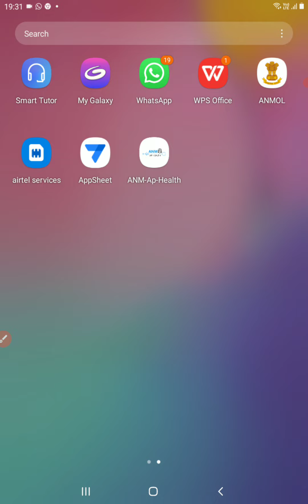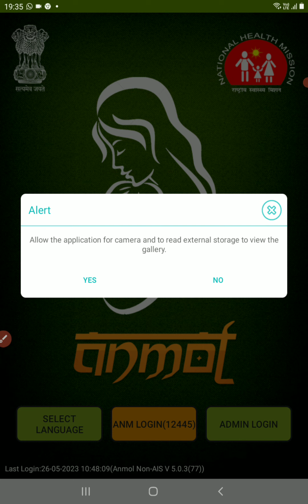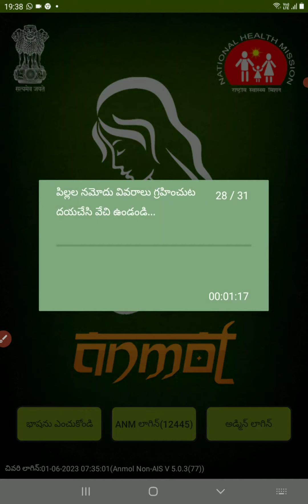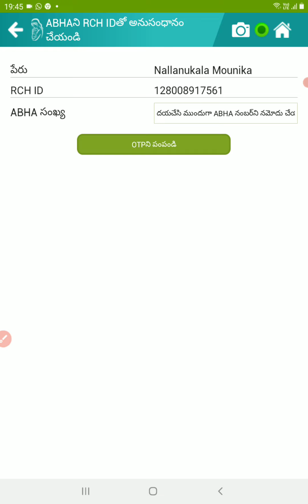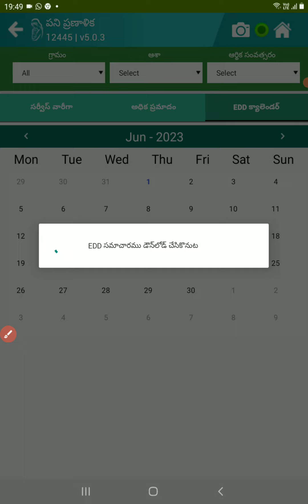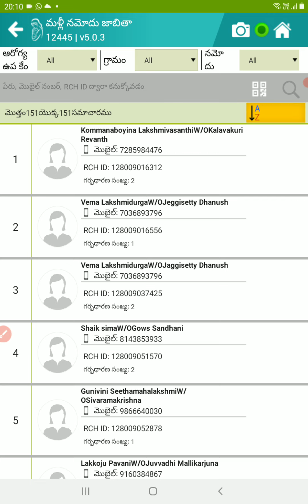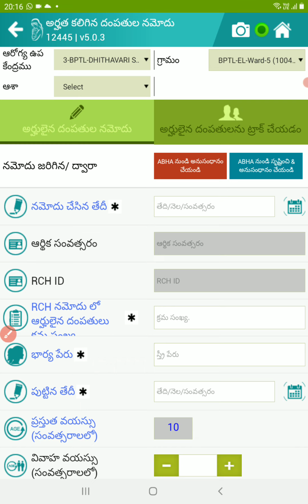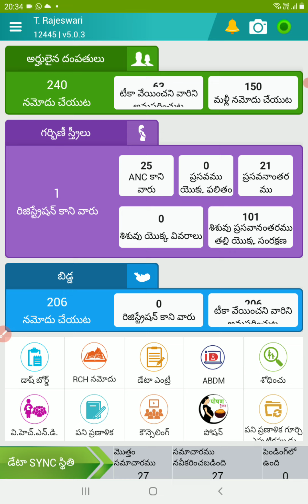ANMOL 5.0.3 (77) Install | ABHA Demo Auth | EDD | Poshan | QR Code |Live Demo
ANMOL New Ver 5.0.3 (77) లో చేసిన మార్పులు

1. ABHA Demographical Authentication  without OTP అప్డేట్ అయ్యే విధంగా సరిచేయడం జరిగింది.
2. Poshan:  ANC కి లింక్ చేసిన  ABHA నెంబర్ తో  పోషణ  అభియాన్ అప్ లో మాపింగ్ చేయడానికి ఇవ్వడం జరిగింది
3. EDD:  Work Plan లో EDD లిస్ట్ లో ఉన్న ANC  ని చూసుకోవడానికి.
4. QR Code : MCPకార్డు మీద ఉన్న QR కోడ్ ని పోర్టల్ లో ఉన్న బెనెఫిషరీ కి లింక్ చేయడం